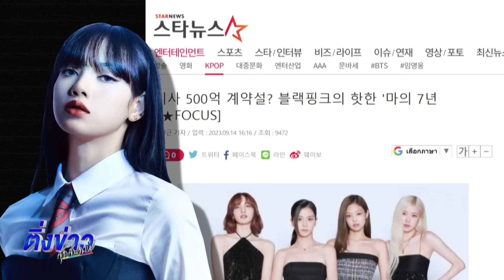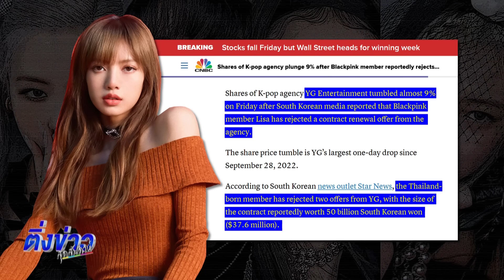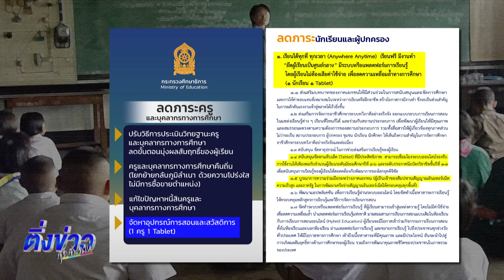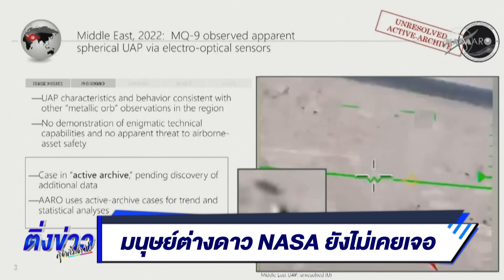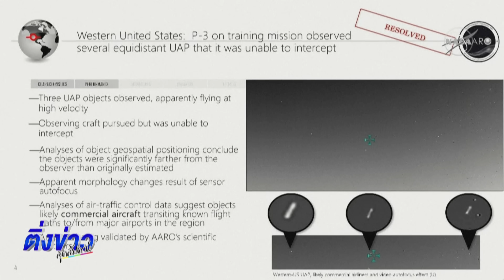พิธา-ลิซ่า บนทาง 2 แพร่ง - เอา ตร.ไปสอนครูซะหน่อย - มนุษย์ต่างดาว NASA ยังไม่เคยเจอ | 17 ก.ย. 66